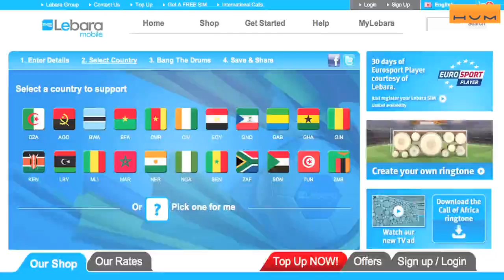Lebara 'The Call of Africa'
Why do people think that audio branding for commercials can only be about some kind of 'Intel' moment tagged at the end? Well, in collaboration with the very smart Richard Hayter at CST The Gate, we've grabbed the new holy grail of commercial audio -- a score to picture soundtrack for a spot that also serves as audio branding for a cross media campaign.

First, here's the spot for Lebara Mobile. Featuring the legendary African footballer George Weah and a goalmouth full of drums. Shot in South Africa by Ron Scalpello and lovingly produced by Serena Freeman.

Here's why we think it's a great example of how audio can work so much more effectively for clients instead of being an entertaining post-production afterthought.

The core audio brand signature was developed before the shoot, enabling the footballers to choreograph their movement to the rhythm.

This piece of audio was then spun off to be used to promote the campaign through ringtones, on apps and games and on a variety of audio-only media.

The campaign is designed to entice ex-pat Africans all over Europe to call home, and right now the media schedule is being overlapped with the African Cup of Nations football tournament. May the best team win, as long as generally in football it's Tottenham Hotspur.